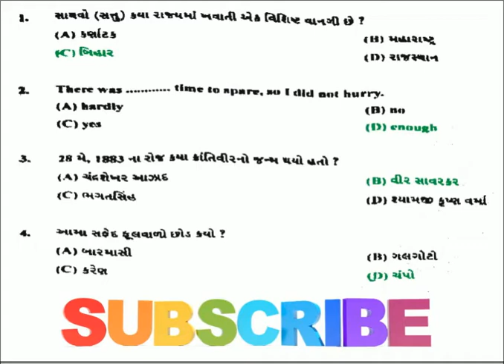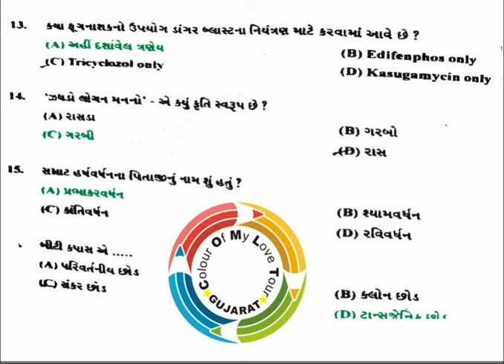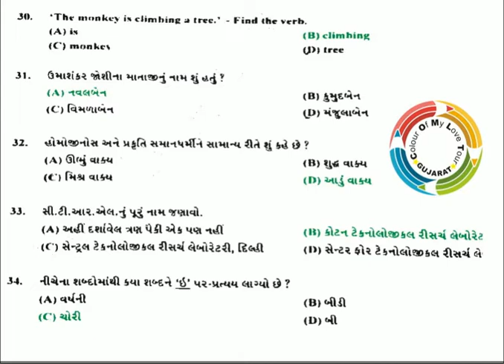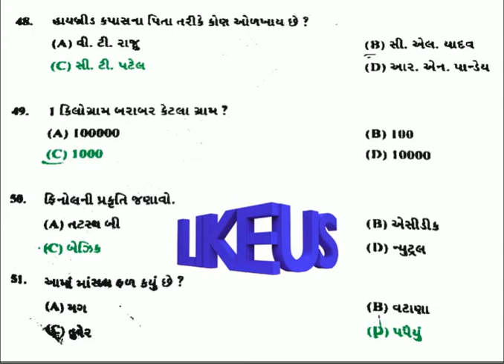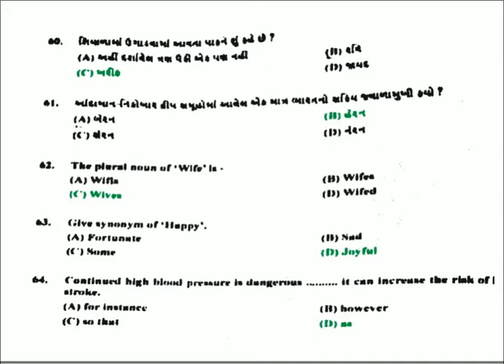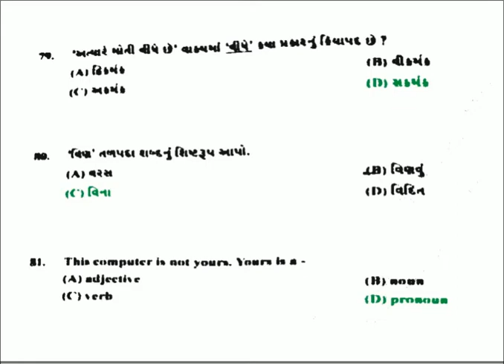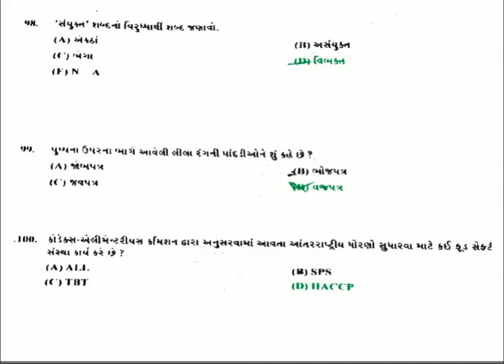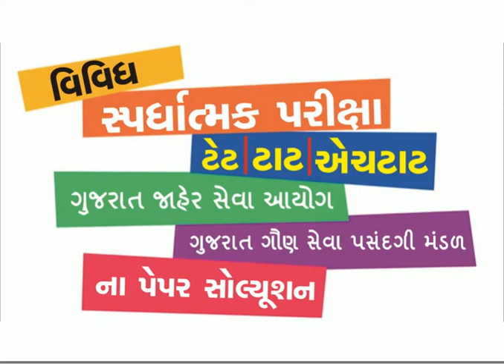Dpssc gram sevak paper solution 18-02-2017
gramin dak
gram sevak mphw
gpssb gr graduate gram
gpssb gr graduate
gram
gpssb talati
gram
gramin bank
dpssc gram sevak question
gram sevak
District Panchayat Service Selection Commission (DPSSC)

gram sevak bharti 2021 rajasthan
gram sevak book list
gram sevak classes
gram sevak course
gram sevak eligibility
gram sevak eligibility in rajasthan
gram sevak exam
gram sevak exam pattern
gram sevak exam syllabus
gram sevak form
gram sevak grade pay
gram sevak gujarat
gram sevak in bihar
gram sevak in maharashtra
gram sevak ka kya kaam hota hai
gram sevak ka syllabus
gram sevak kaise bane
gram sevak ke liye qualification
gram sevak last date
gram sevak notification
gram sevak old paper
gram sevak online classes
gram sevak online form
gram sevak paper 2016
gram sevak post
gram sevak qualification in marathi
gram sevak qualification in rajasthan
gram sevak question paper
gram sevak rajasthan syllabus
gram sevak recruitment
gram sevak salary in maharashtra
gram sevak syllabus 2020 rajasthan
gram sevak syllabus 2021
gram sevak syllabus maharashtra in marathi
gram sevak syllabus pdf
gram sevak syllabus rajasthan
gram sevak utkarsh classes
gram sevak vacancy 2021
gram sevak vacancy rajasthan
gram sevak work
gram rojgar sevak job
gram sara oi ranga matir poth shironamhin
gram sevak abhyaskram
gram sevak ability
gram sevak adhikari
gram sevak agriculture
gram sevak apply online
gram sevak bharti maharashtra 2020
gram sevak classes 2021
gram sevak cut off
gram sevak cut off 2018 maharashtra
gram sevak document
gram sevak document verification
gram sevak education qualification in maharashtra
gram sevak eligibility criteria maharashtra
gram sevak english grammar
gram sevak exam date 2021
gram sevak exam paper
gram sevak exam paper 2016
gram sevak form apply
gram sevak form date
gram sevak form ki last date
gram sevak form last date
gram sevak gk
gram sevak guide
gram sevak gujarat bharti 2020
gram sevak gujarat qualification
gram sevak in hindi
gram sevak in rajasthan
gram sevak jharkhand
gram sevak job profile
gram sevak ka form kaise bhare
gram sevak ka syllabus 2021
gram sevak ke liye best book
gram sevak ki taiyari
gram sevak ki taiyari kaise kare
gram sevak ki vacancy 2021
gram sevak kise kahate hain
gram sevak kya hai
gram sevak last year paper
gram sevak latest news
gram sevak live class
gram sevak maharashtra exam date
gram sevak maharashtra syllabus
gram sevak math classes
gram sevak math question
gram sevak maths syllabus
gram sevak merit list 2018
gram sevak model paper
gram sevak new bharti
gram sevak new vacancy
gram sevak new vacancy 2021
gram sevak news
gram sevak notes
gram sevak notification 2016
gram sevak old paper pdf gujarat
gram sevak online apply 2021
gram sevak online classes utkarsh classes
gram sevak online form kaise bhare
gram sevak pagar
gram sevak paper 2018
gram sevak paper pattern
gram sevak paper rajasthan
gram sevak paper solution 2017
gram sevak pariksha
gram sevak patrata
gram sevak pay scale in rajasthan
gram sevak qualification in gujarat
gram sevak question
gram sevak question paper 2018
gram sevak question paper 2020
gram sevak question paper in marathi
gram sevak question paper maharashtra pdf
gram sevak rajasthan gk
gram sevak rajasthan vacancy 2021
gram sevak requirement
gram sevak result 2016
gram sevak rojgar
gram sevak study
gram sevak syllabus utkarsh classes
gram sevak training centre in maharashtra
gram sevak up
gram sevak vacancy bihar
gram sevak vacancy date
gram sevak video
gram sevak vigyapti
gram sevak work in hindi
gram sevak work in marathi
gram sevak yojana
dpssc gram sevak Rajkot paper solution
dpssc gram sevak Devbhumi Dwarka paper solution
dpssc gram sevak Tapi paper solution
dpssc gram sevak Dang paper solution
dpssc gram sevak Narmada paper solution
dpssc gram sevak Valsad paper solution
dpssc gram sevak Surat paper solution
dpssc gram sevak Bharuch paper solution
dpssc gram sevak Navsari paper solution
dpssc answer key
dpssc call letter
dpssc exam
dpssc exam date
gram call
gram exam
gram paper
gram sevak answer key
gram sevak call letter
gram sevak exam
gram sevak exam date
gram sevak papers
gram sevak question
gramin bank call letter
gramin bank exam
gramin bank exam dates
gramin bank exam paper
gramin bank paper
gramin bank question
gramin bank question bank
gramin bank question paper